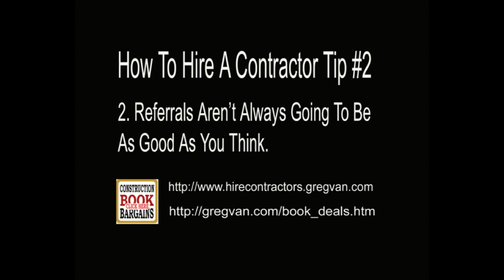How To Hire Contractors #2 - Using Referrals From Friends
Click on link for a list of our books. Watch this video to find out why referrals aren't always going to be your best bet.  Even though we don't have a solution for everyone or the best way to find a contractor, we do have a few things you should understand and know about, to prevent you from hiring the wrong one.  Don't forget to visit our websites keep watching our videos.